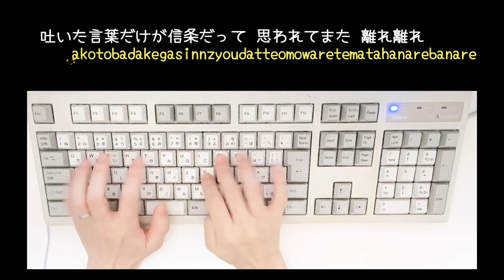【歌いながら歌詞タイピング】オーバーライド 歌打。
歌いながら歌詞タイピングしました♪
「オーバーライド」